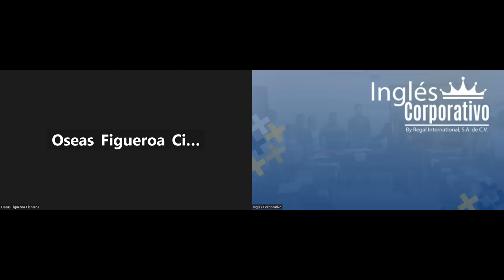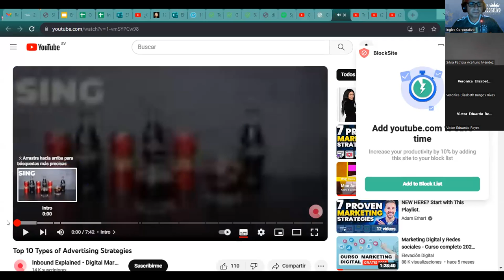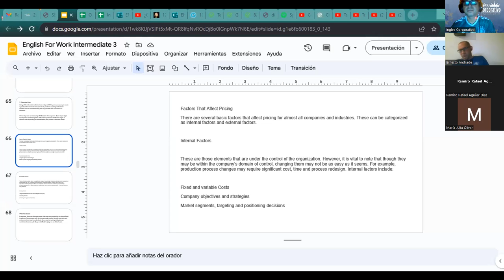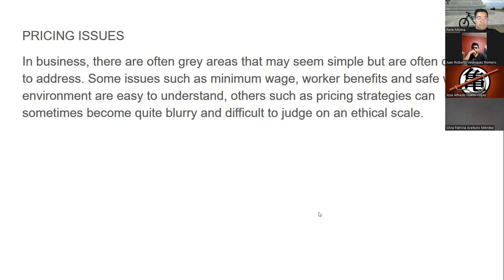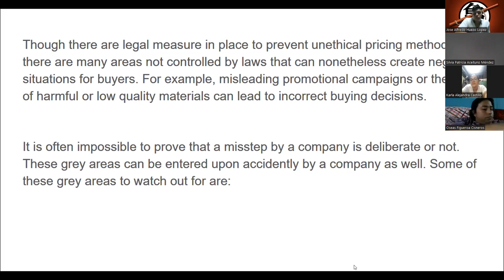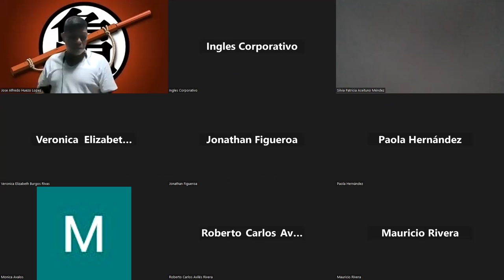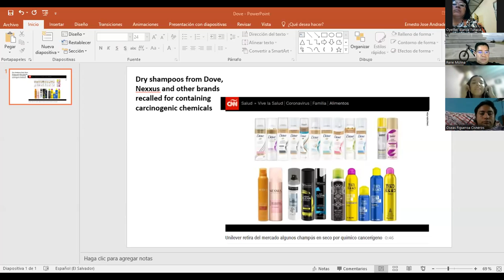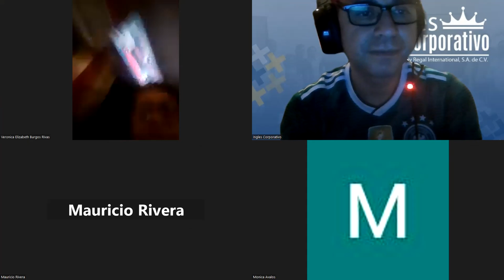Sesión 8-13-09-23-AC29750-0024-2023-Ascencio-Analyze a national product and price.